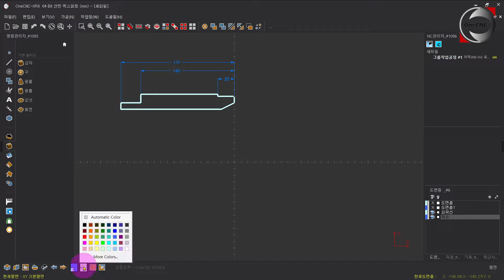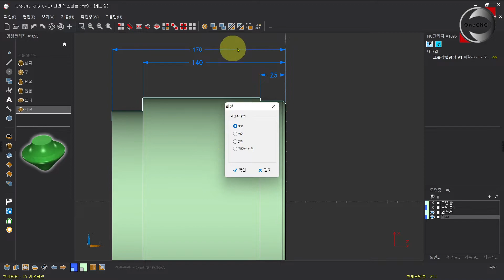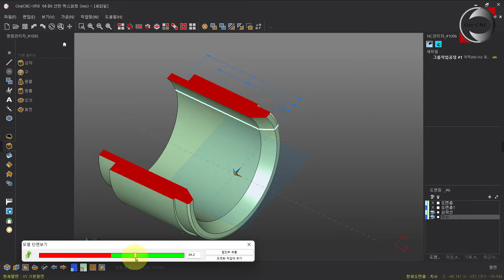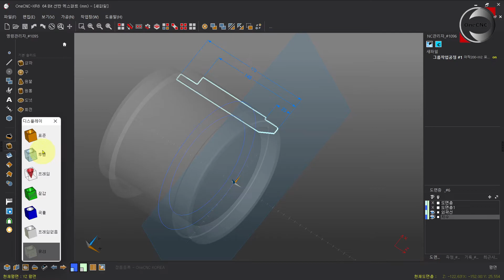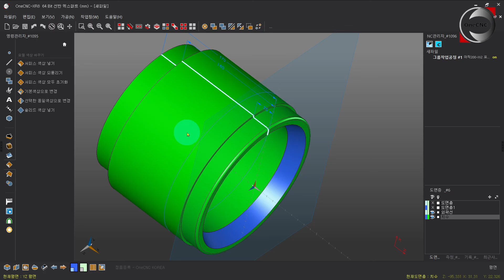[원캐드캠] 턴밀CYB축 샘플01 | 선반모델링 | 기본솔리드 | 회전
원캠으로 턴밀 C/Y/B축 프로그램을 쉽고 간단하게 작업하기...

1.밀링2.5D 기본 365만원 / 2. 밀링2.5D 고급 550만원 / 3. 밀링3D 전문가 820만원 / 4. 밀링3D 순련가 1,200만원